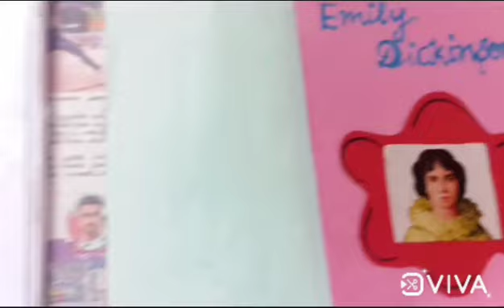ART AND SCIENCE EXPO 2024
Art and Science Expo, a captivating event showcasing the latest innovations and artistic masterpieces. Explore interactive exhibits, witness live demonstrations, and discover the fascinating intersection of art and science. Meet talented artists, scientists, and innovators, and be inspired by their creations.